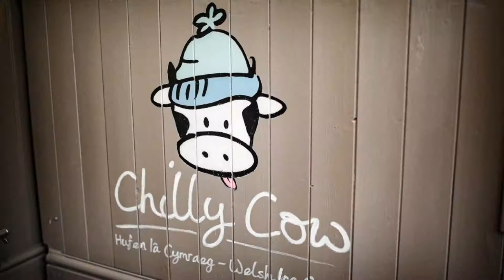Gwydyr Hotel, Betws-y-coed, United Kingdom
About Property:
You're eligible for a Genius discount at Gwydyr Hotel! To save at this property, all you have to do is sign in.
Situated in the heart of Snowdonia National Park, The Gwydyr Hotel has a restaurant, free parking, and easy access to outdoor activities.
The spacious rooms are furnished to high standards and feature free Wi-Fi, a TV, tea/coffee making facilities, and an en suite bathroom. Some rooms have a view...
Property Type: Hotel
Address: Snowdonia National Park, Betws-y-coed, LL24 0AB, United Kingdom
Searching For
1. Gwydyr Hotel - Betws-y-coed - United Kingdom
2. Gwydyr Hotel - Betws-y-coed - United Kingdom Address
3. Gwydyr Hotel - Betws-y-coed - United Kingdom Rooms
4. Gwydyr Hotel - Betws-y-coed - United Kingdom Amenities
5. Gwydyr Hotel - Betws-y-coed - United Kingdom Offers and Deals
Audio Credit:
Track Title: Subway Dreams
Artist: Dan Henig